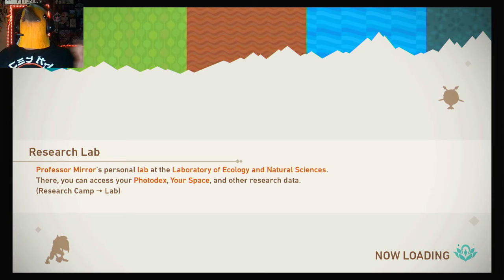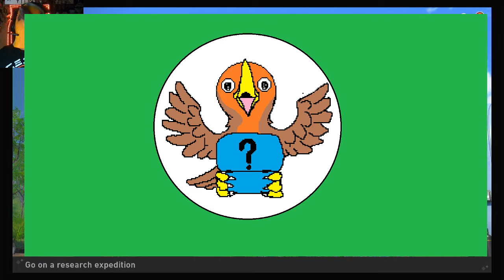Let's Play New Pokemon Snap Part 4 - Exploring Some Sandy Areas!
Today on "New Pokemon Snap!" I et to explore 2 new areas covered in sand! Enjoy the Show!